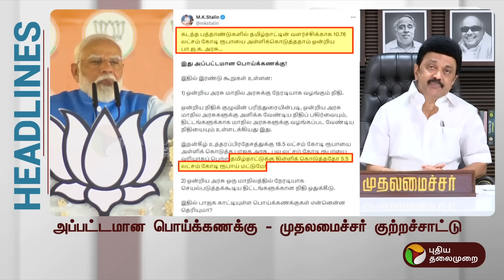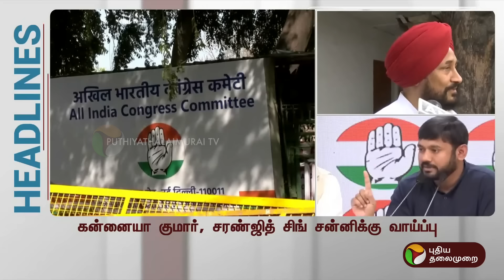Today Headlines | Puthiyathalaimurai | காலை தலைப்புச் செய்திகள் | Morning Headlines | 15.04.24 | PTT